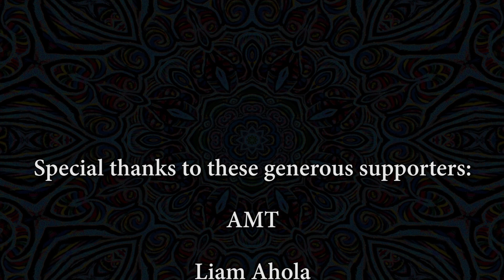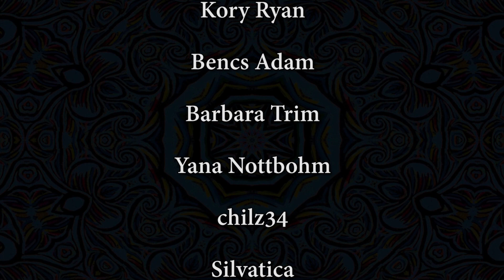Change Your Life For The Better, Facilitating A Behavioral Change, Powerful Meditation Music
This is one of my all-time favorite meditation music tracks. It's meticulously crafted to help guide individuals into a mental state that aids in facilitating a genuine behavioral change. Please get comfortable, and allow this meditation music guide you on your journey of personal development.

The experience can differ for each individual, but a widely acknowledged sequence often unfolds as follows:

— Initial thoughts may revolve around routine tasks and daily chores.

— Gradually, one's focus might shift to more significant matters like impending deadlines or interpersonal relationships.

— This could lead to reflections on challenges faced, regrets held, or past adversities.

— Contemplation about past decisions and current obligations might ensue.

— While initially daunting for some, with time and readiness, a surge of motivation and euphoria often emerges.

— Those familiar with this progression might find themselves integrating this mental transformation into actionable life strategies.

*I'm working on new videos everyday and your support is invaluable.*
- Watch time is the most essential metric for growth. Every extra minute you watch indicates to the algorithm that this content is worth sharing with more people — whether you're actively listening or playing the video at low volume in the background, it makes a significant, positive impact.

Other ways to support includes:
- Rating this video with a like or dislike.
- Leaving a comment — all feedback and criticism is greatly appreciated.